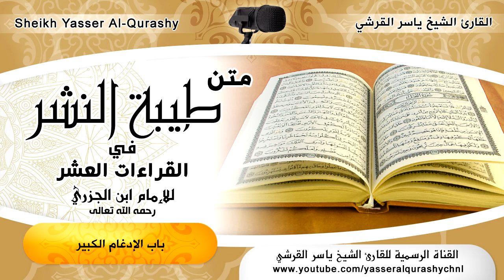طيبة النشر - باب الإدغام الكبير - ياسر القرشي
قناة الحافظ الفضائية
تقديم القارئ الشيخ ياسر القرشي